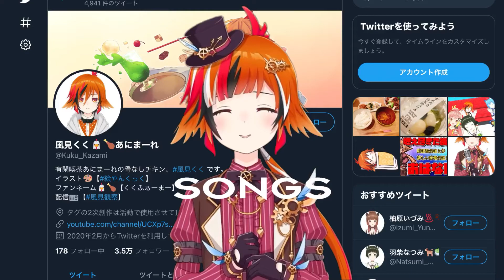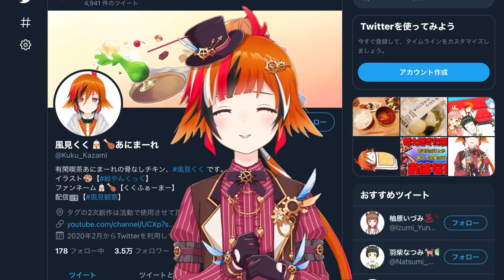風見くく / Kuku Kazami / あにまーれ【songs live clip#44】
新年初ライブ配信内の歌パート短編クリップ
New Year's first live stream song part short clip

♫ 千本桜
♫ PROMISE